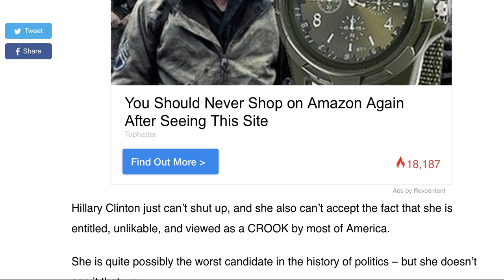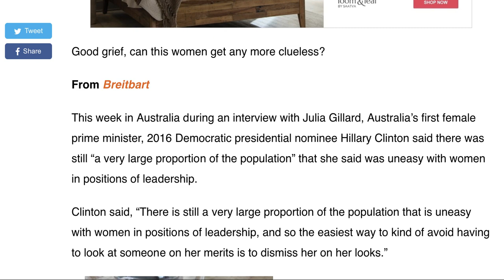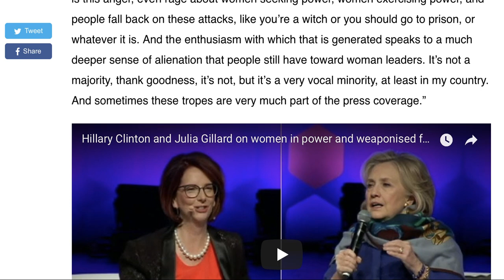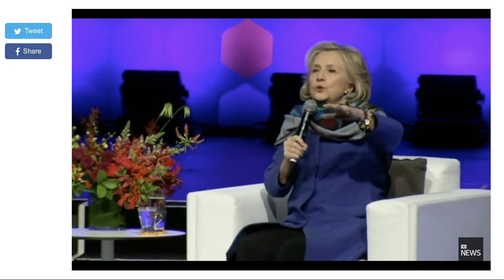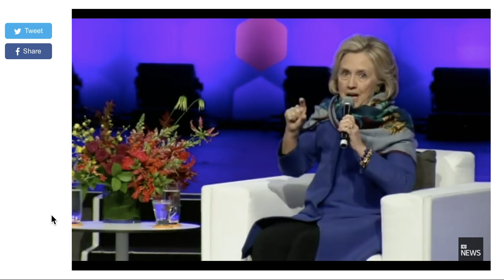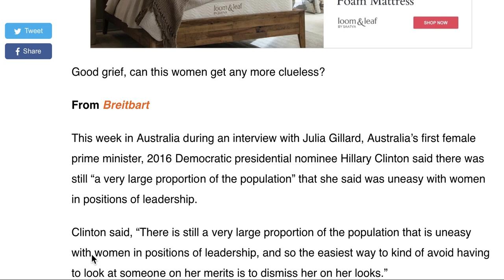HILLARY HAS YET ANOTHER EXCUSE FOR LOSING THAT WILL HAVE YOUR BLOOD BOILING!